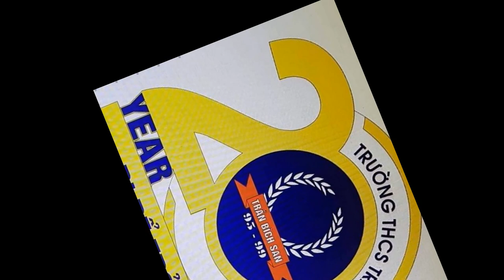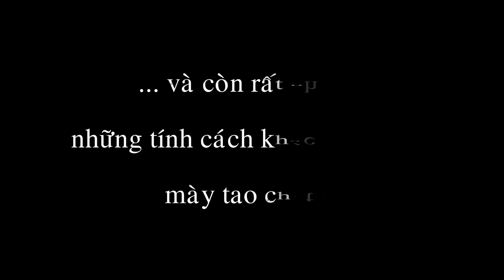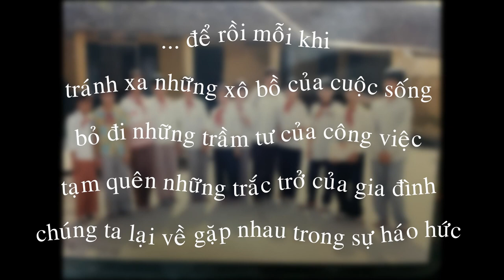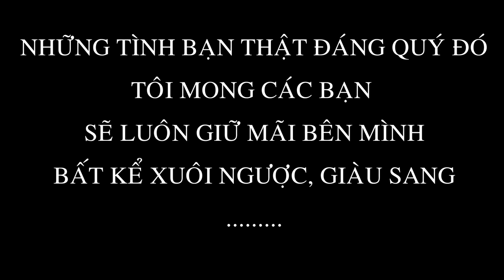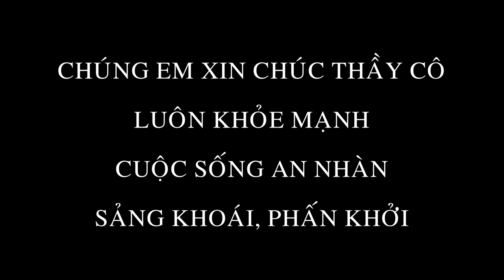TRAN BICH SAN 20 NAM